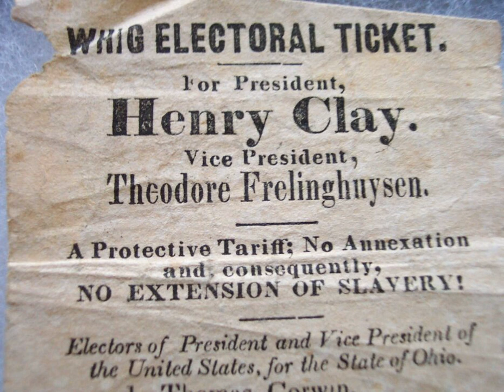Whig Party (United States) | Wikipedia audio article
This is an audio version of the Wikipedia Article:
Whig Party (United States)

- Socrates

SUMMARY
The  Whig Party was a political party active in the middle of the 19th century in the United States. Four United States Presidents belonged to the party while in office. It emerged in the 1830s as the leading opponent of Jacksonians, pulling together former members of the National Republican (one of the successors of the Democratic-Republican Party) and the Anti-Masonic Party. It had links to the upscale traditions of the Federalist Party. Along with the rival Democratic Party, it was central to the Second Party System from the early 1840s to the mid-1860s. It originally formed in opposition to the policies of President Andrew Jackson (in office 1829–1837) and his Democratic Party. In particular, the Whigs supported the supremacy of the United States Congress over the presidency and favored a program of modernization, banking and economic protectionism to stimulate manufacturing. It appealed to entrepreneurs, planters, reformers and the emerging urban middle class, but had little appeal to farmers or unskilled workers. It included many active Protestants and voiced a moralistic opposition to the Jacksonian Indian removal. Party founders chose the "Whig" name to echo the American Whigs (aka the Patriots) of the 18th century who fought for independence. The underlying political philosophy of the American Whig Party was not directly related to the British Whig party. Historian Frank Towers has specified a deep ideological divide:

Democrats stood for the 'sovereignty of the people' as expressed in popular demonstrations, constitutional conventions, and majority rule as a general principle of governing, whereas Whigs advocated the rule of law, written and unchanging constitutions, and protections for minority interests against majority tyranny.
The Whig Party nominated several presidential candidates in 1836. General William Henry Harrison of Ohio was nominated in 1840, former Senator Henry Clay of Kentucky in 1844, General Zachary Taylor of Louisiana in 1848, General Winfield Scott of New Jersey in 1852 and the last nominee, former President Millard Fillmore from New York in 1856. In its two decades of existence, the Whig Party had two of its candidates, Harrison and Taylor, elected president and both died in office. John Tyler succeeded to the presidency after Harrison's death in 1841, but was expelled from the party later that year. Millard Fillmore, who became President after Taylor's death in 1850, was the last Whig President.
The party fell apart because of internal tension over the expansion of slavery to the territories. With deep fissures in the party on this question, the anti-slavery faction prevented the nomination for a full term of its own incumbent President Fillmore in the 1852 presidential election—instead, the party nominated General Scott. Most Whig Party leaders eventually quit politics (as Abraham Lincoln did temporarily) or changed parties. The Northern voter base mostly gravitated to the new Republican Party. In the South, most joined the Know Nothing Party, which unsuccessfully ran Fillmore in the 1856 presidential election, by which time the Whig Party had become virtually defunct having merely endorsed Fillmore's candidacy. Some former Whigs became Democrats. The Constitutional Union Party experienced significant success from conservative former Whigs in the Upper South during the 1860 presidential election. Whig ideology as a policy orientation persisted for decades, and played a major role in shaping the modernizing policies of the state governments during Reconstruction.